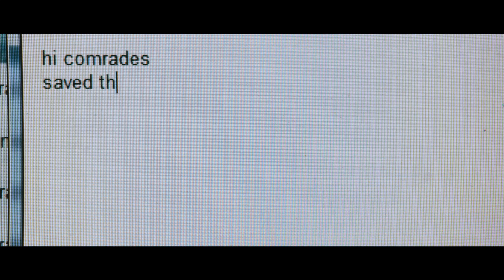Nimirndhu Nil | Tamil Movie | Scenes | Clips | Comedy | Songs | Rowdies chases Amala Paul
Nimirnthu Nil - Tamil Movie
Star Cast: JayamRavi,AmalaPaul,Subbu Panchu,C.Gopinath,Soori,G. Gnanasambandam,Thambi Ramaiah,Chitra Lakshmanan, Ragini Dwivedi,Nassar,Sarath Kumar
Direction: P.SamuthraKani

Description
Nimirnthu Nil is a Tamil action thriller movie. JayamRavi is a person with high moral values who has grown up in ashram, when he comes out to the real world, his values and morals are questioned by the cancerous system. JayamRavi fights against the immoral cultures of the society. JayamRavi along with his friend Soori and Girl friend Amala Paul's sets to fight corruption in the society. The odds that he faces in his mission forms the rest of the movie